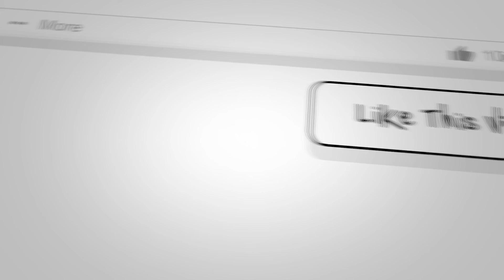RING KINGS BOXING: #358 Canelo VS Jacobs Recap & More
Big Q & Eddy 2 Mean Johnson cover Canelo VS Jacobs match up this weekend Plus AJ's next opponent & more

COMMERCIAL LINKS BELOW
Get All the Latest Saints, Pelicans & LSU Tigers Gear HERE Now:
SAINTS GEAR